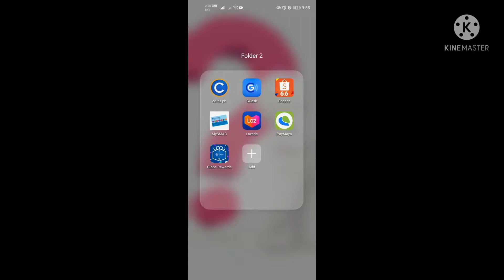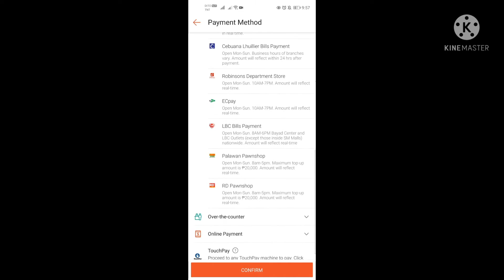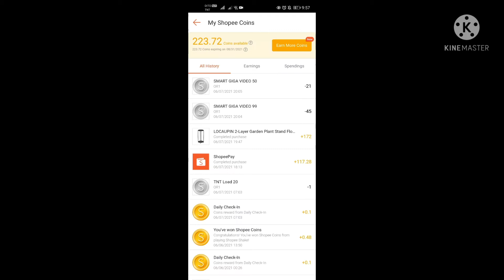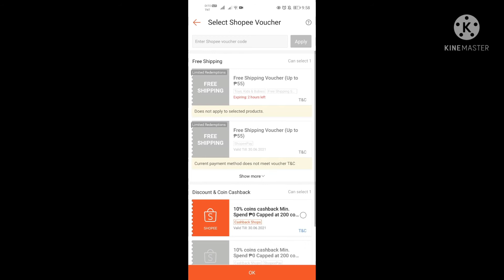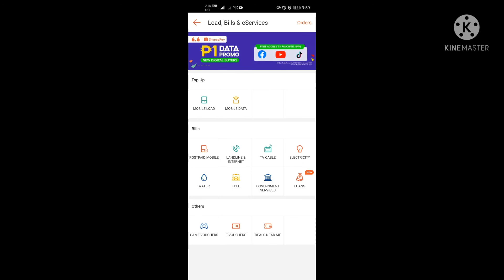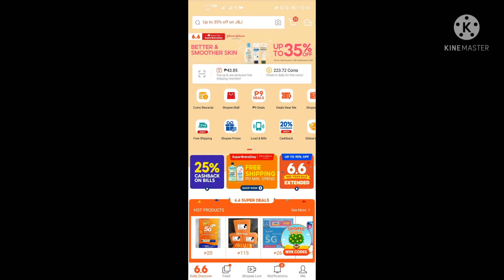SHOPEE PAY SHOPEE COINS COMPARISON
SHOPEE COINS? PAANO GAMITIN ANG SHOPEE COINS
SHOPEE COINS
SHOPEE PAY
COINS
REDEEM SHOPEE COINS
REDEEM SHOPEE
COINS